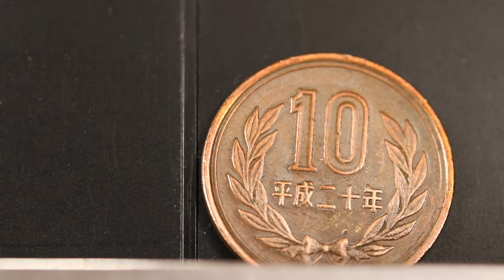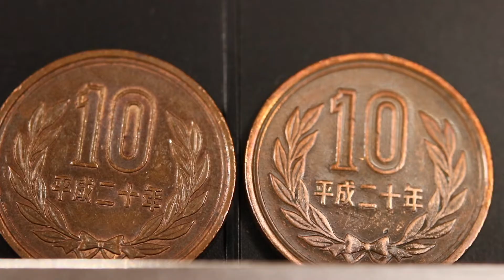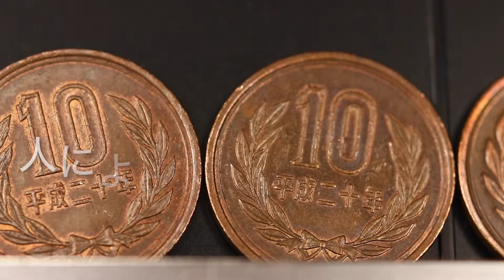貨幣でのお宝探し。皆様も是非楽しんでください。本当のお宝に出会えるかも？価値は無くても十円玉には１０円の価値が。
コインコレクション。皆様も楽しみましょう。財布の中の貨幣をジックリと眺めるだけ。他の貨幣と比べると、色んな発見があるかも知れません。そして、オークションに出品すれば、もしかして？。売れるかも知れませんよ。